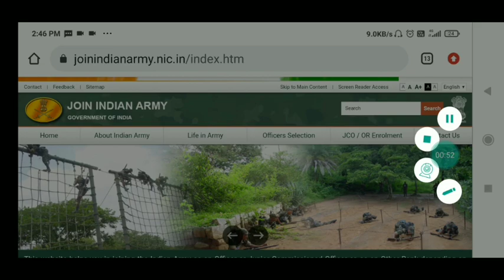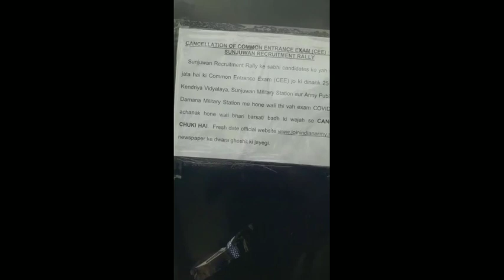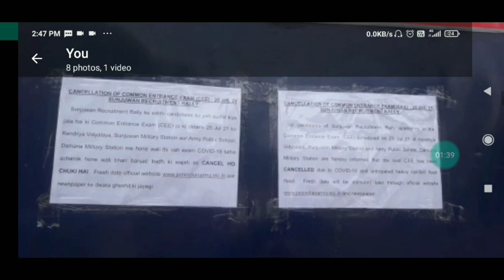Army exam cancel|| 25 July 2021|| Army written exam cancel 2021